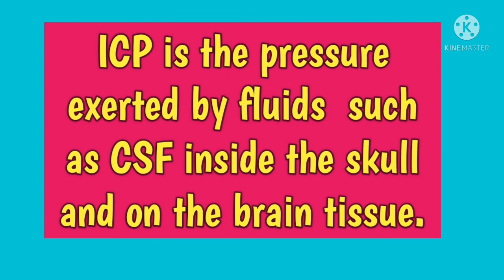ICP//MEDICAL TERM//@AnitaSharmaGyan NCLEX IN HINDI